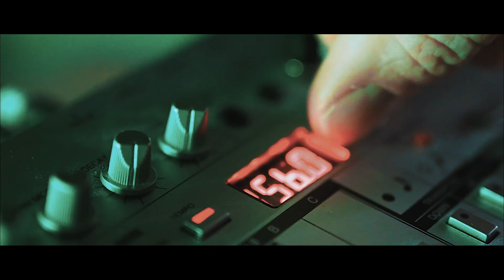D-Fence - Hardcore Nostalgia (Video Clip)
D-Fence

Join the Army Of Hardcore, which grows in holding strength from day to day. We create a strong sound . One Elite Rhythm, One Beat, One World, One Heart that beats in us. Connect. WE ARE ONE !!!